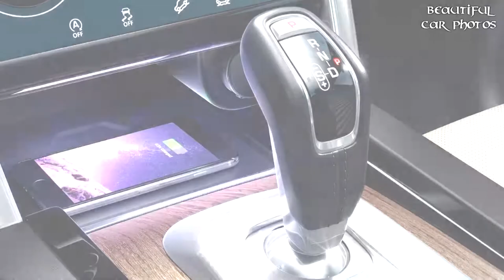2020 Land Rover Discovery Sport | Beautiful car photos